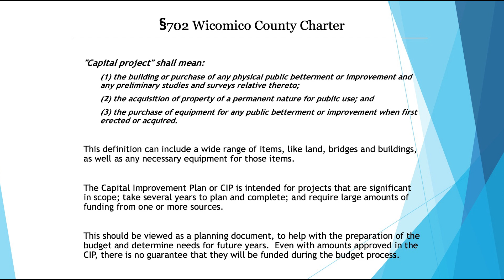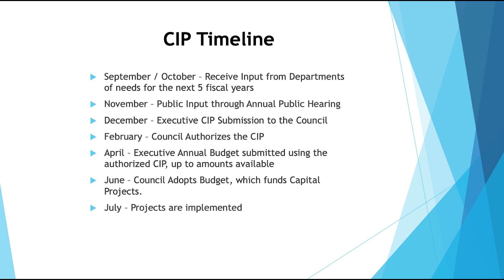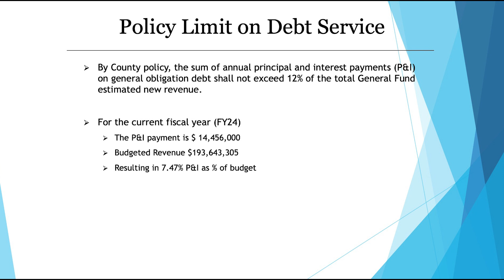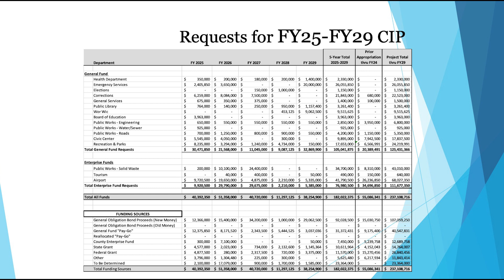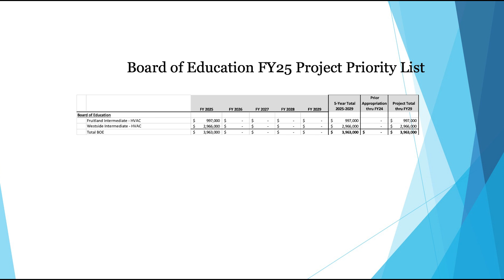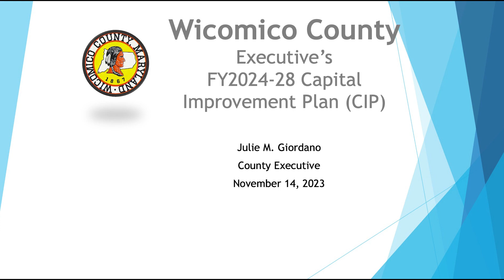Wicomico County Capital Improvement Plan Public Meeting, 11/14/2023